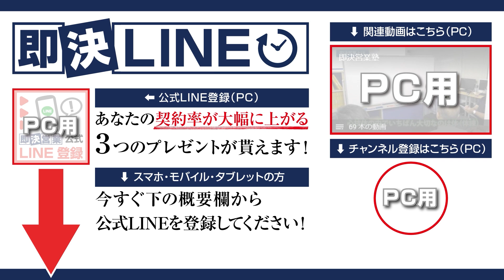【必見】自信がないあなたでも大丈夫！成約率が上がるクロージング術とは…！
即決契約を決める「８秒勝負」のクロージング！
新人営業マンが結果を出すのは、根拠のない自信で一気に勝負をかけているから。でも知識が増えると、及び腰になりがち。結局、お客様を動かすクロージングは、タイミングと量！つまり…

00:00　オープニング
02:22　クロージングシグナル
03:30　クロージングシャワーの例
10:12　まとめ

■DVD商品
・即決営業セミナーDVD&CD（49,800円）

・魔法のセールストーク（1,650円）
・営業・即アポ（1,540円）
・即決営業の超準備（1,650円）